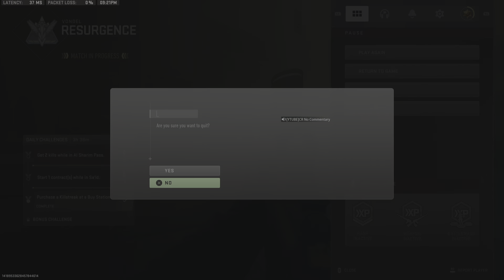Call of Duty Warzone Vondel Resurgence Solos Being A Riot Shield Rat Gameplay No Commentary